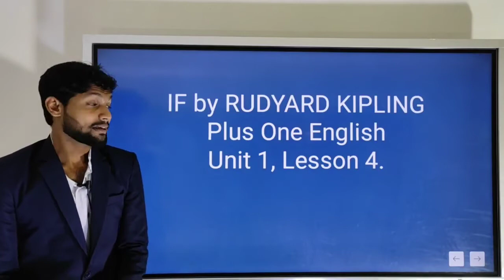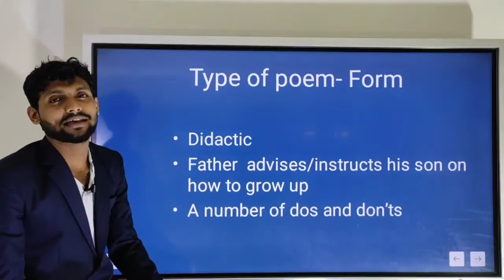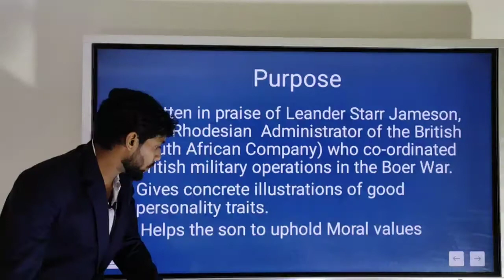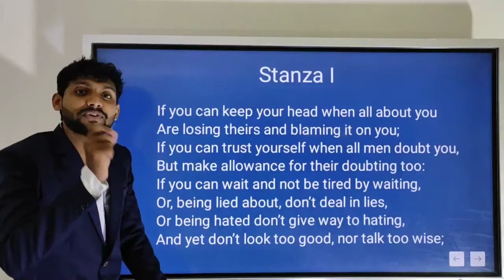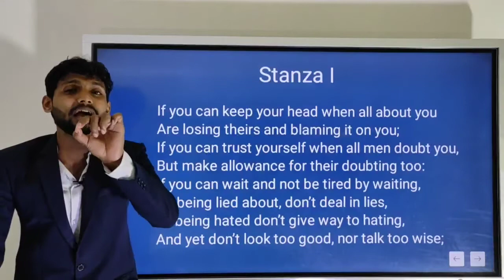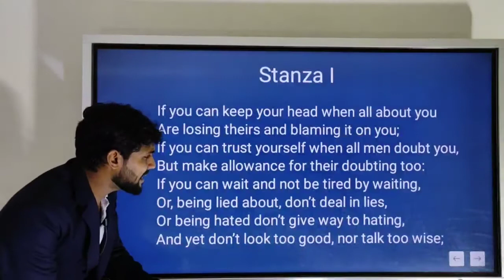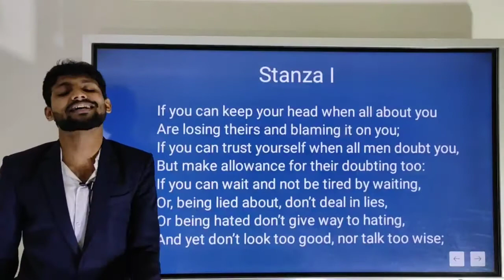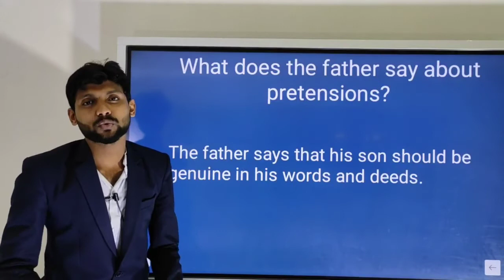PLUS ONE ENGLISH - IF Chapter IV - PART 1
chapter IV
IF By Rudryad Kippling
Class By Rauoof Wafy